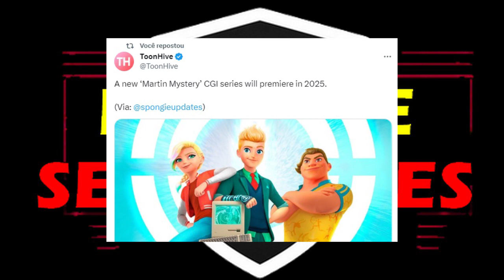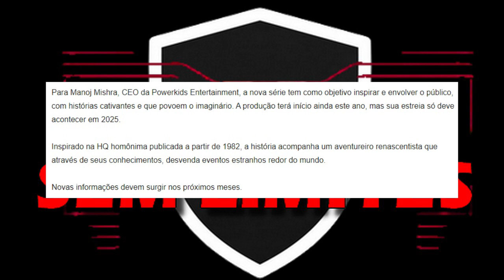BOMBA! Anunciado NOVO MARTIN MISTERY Animação REBOOT em 3D CGI!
BOMBA! BREAKING NEWS! Comentando sobre o anúncio bombástico de um Novo Desenho Animado de Martin Mistery (Martin Mistery: The New Animated Series), revelando o primeiro poster com o novo visual dos personagens.

A animação está causando controvérsia e discussão entre os fãs pelo visual dos personagens agora em 3D CGI, diferente do desenho clássico que era em 2D Estilo Anime.

No Brasil, a animação Martin Mistery (2003) passou dublado completo no Canal Nickelodeon.

O Novo Martin Mistery (Martin Mystére: The Animated Series) tem previsão de estreia para 2025. Mais informações no futuro.